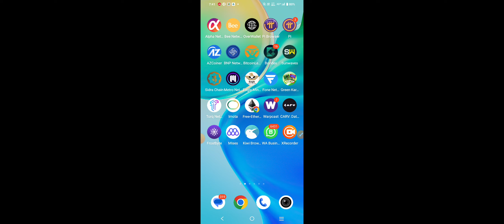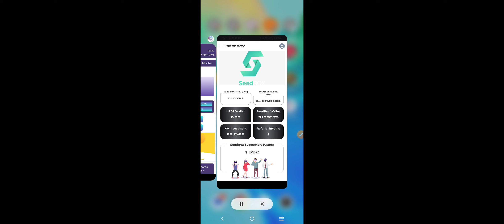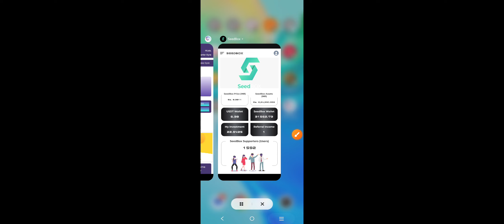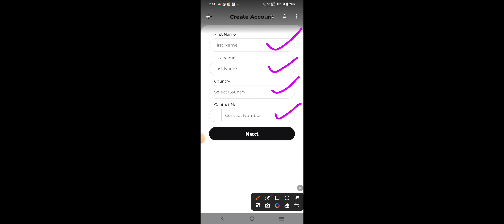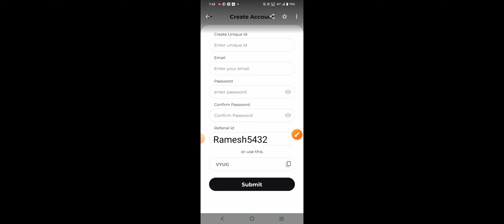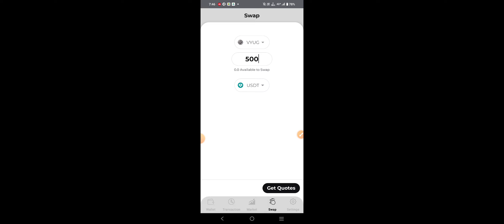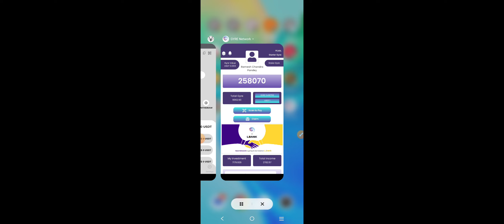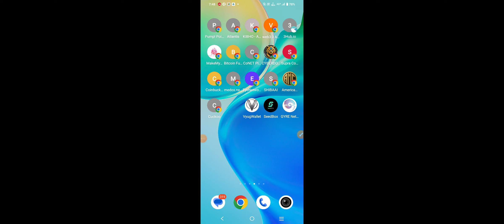Vyug Coin Withdrawal Airdrop | Vyug Wallet Update| Vyug Launch Date | Gyre Network Update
Vyug Coin Withdrawal Update | Vyug Wallet Airdrop | Vyug Launch Date | Gyre Network Update

VYUG COIN AIRDROP START FROM 15 AUGUST 2024 TO 15 SEPTEMBER 2024.

FOR AIRDROP SECTION SLIDE TO LEFT ON MAIN PAGE.

VYUG COIN WITHDRAWAL KE LIYE VYUG WALLET ME ACCOUNT BANAYEN.

REFER CODE   Ramesh5432

YOURS QUERY:-
Vyug.io,
Vyug wallet,
Vyug wallet me account kaise banayen,
Vyug airdrop update,
Vyug coin launch date,
Vyug withdrawal update,
Vyug coin price prediction,
Vyug metaverse,
Vyug kya hai,
Vyug latest news,
Vyug expo news,
Vyug event,
Vyug unveil magic,
Vyug magic kya hai,
Metaverse,
Meta,
Metaverse new update,
Metaverse technology kya hai,
Metaverse kya hai,
Gander coin,
Gender coin,
Gander coin New update,
Gander coin,
Gender coin price prediction,
Gander new update,
Coincred app,
Gander coin refer code,
Coincred refer code,
Coincred app me stake gander coin kaise kare,
Gander coin stake,
Stake gander coin,
How to stake gander coin in coincred,
Gander coin price prediction,
Network earning app,
Coin earning app,
India's first crypto coin,
gyrenetwork.io,
Coincred app,
Cred,  Vyug,
Vyug kya hai,
Vyug gyre network,
Gyre network vyug metaverse,
Vyug metaverse,
Gyre network vyug,
coincred.pro,
Online money earning with investment,
Gyre network new update today,
Gyre Network price prediction,
Gyre network withdrawal proof,
Gye Network withdrawal new update,
Coincred pro exchange,
Gyre network,
Gyre token price,
Gyre coin price,
Gyre price,
Online money,
Best earning app new vedio,
Online free money earning,
Mining,
Crypto mining,
new crypto loot,
Crypto loot,